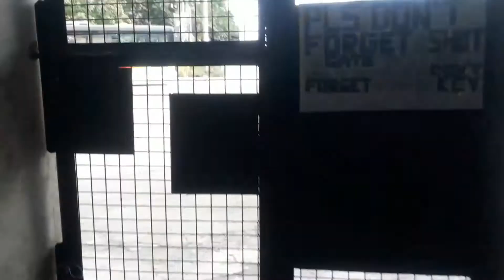Ang walay sum ol nga dessert! | Mess Pinkay Vlogs